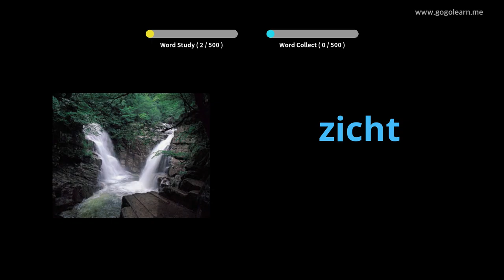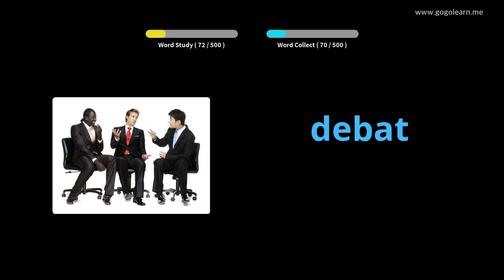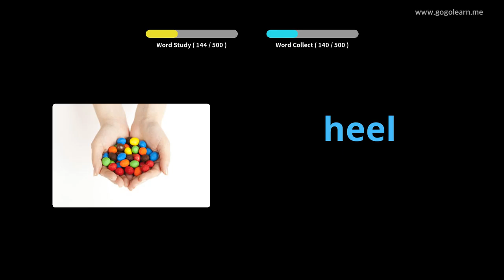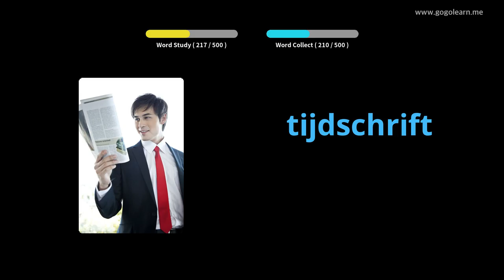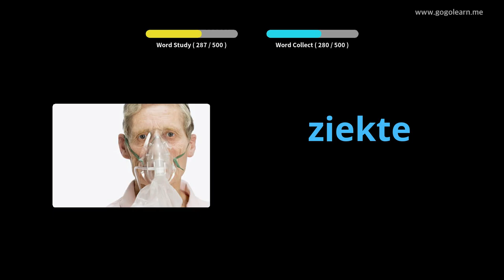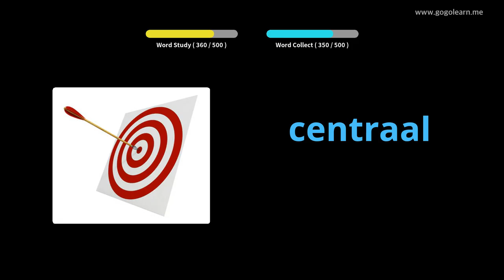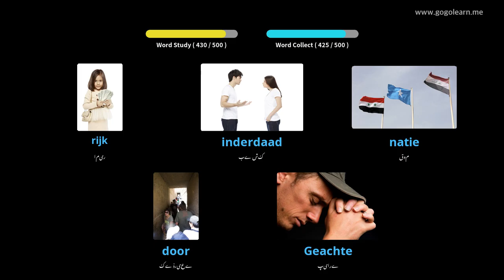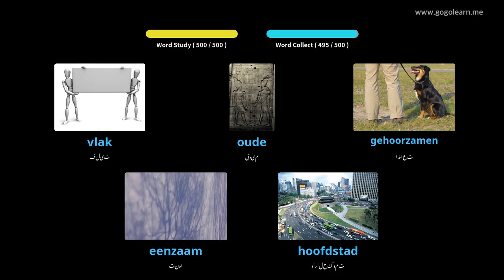ڈچ ذخیرہ الفاظ بنیادی سیکنڈری اسکول | Golearn